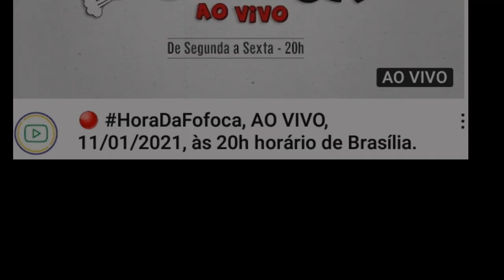LIVES DE HOJE QUINTA FEIRA 04/02 - LIVES AO VIVO AGORA | LIVE AO VIVO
QUAL AS LIVE DE HOJE QUINTA?

Live 04 de Fevereiro

A Hora da Fofoca live ao vivo